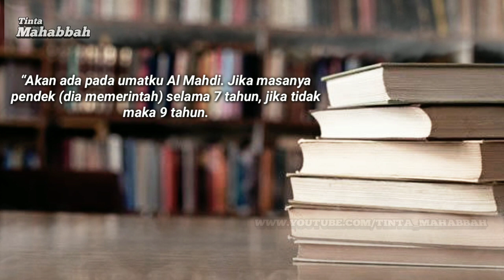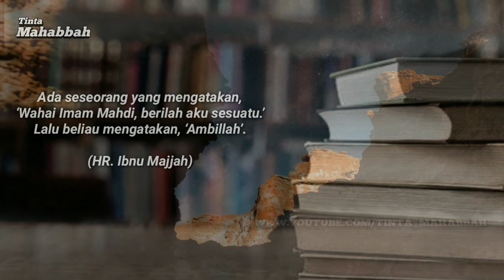KEPEMIMPINAN IMAM MAHDI - KEMBALINYA KHILAFAH - KENIKMATAN LUAR BIASA YANG TIDAK TERJADI SEBELUMNYA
“Akan ada pada umatku Al Mahdi. Jika masanya pendek (dia memerintah) selama 7 tahun, jika tidak maka 9 tahun. Pada masa itu umatku akan mendapatkan kenikmatan yang belum pernah mereka rasakan sebelumnya. Mereka akan memperoleh banyak makanan dan mereka tidak akan menyimpannya. Pada saat itu, harta begitu melimpah. Ada seseorang yang mengatakan, ‘Wahai Imam Mahdi, berilah aku sesuatu.’ Lalu beliau mengatakan, ‘Ambillah’. (HR. Ibnu Majjah)

Dari hadist di atas kita bisa menyimpulkan, kehadiran Khilafah ditengah tengah Umat pasti akan terjadi dan tidak dapat dipungkiri karena tentunya kita wajib mempercayai hadist Rasulullah SAW sebagai pedoman hidup yaitu Quran dan Hadist.

Tentu kita sudah mengetahui arahnya kemana, yaitu mereka yang membenci Islam dan takut Islam akan menguasai Dunia, ingin mempertahankan kekuasaan mereka yang otoriter dan penuh tipu daya agar tidak tergantikan dengan keadilan yang akan diterapkan oleh khilafah.

Mereka tidak ingin anak anak kita mengetahui sejarah Islam dan membicarakan tentang persatuan umat Islam serta kemajuan Islam kedepan. Padahal kita semua juga mengetahui Khilafah dan Jihad adalah bagian kehidupan Umat Islam yang sudah disebutkan dalam banyak Hadist.

Kita juga tidak bisa pungkiri bahwa sebelum Khilafah tegak di muka bumi akan terjadi banyak sekali huru hara dan perselisihan ataupun peperangan. Namun, kita juga bisa melihat siapakah yang selalu memulai peperangan itu? Umat Islam ibarat Seekor Tawon kalau mereka tidak di ganggu tentu tidak akan memulai tetapi tidak pernah gentar dan mundur jika merasa terganggu dengan semangat membela Agama Allah.

Demi Dzat yang jiwa Muhammad ini berada di genggaman-Nya, bahwa orang mukmin itu seperti lebah, "makanannya baik dan menghasilkan yang baik. Lebah itu hinggap pada (ranting) bunga, namun tidak merusak bunganya dan juga tidak mematahkan rantingnya.
[HR. Ahmad]